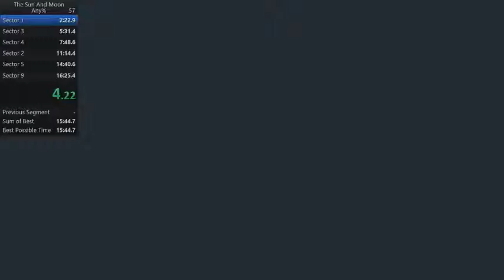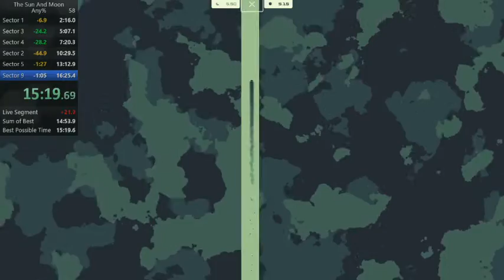The Sun and Moon Any% in 15:20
Still some sloppy parts, but a solid improvement